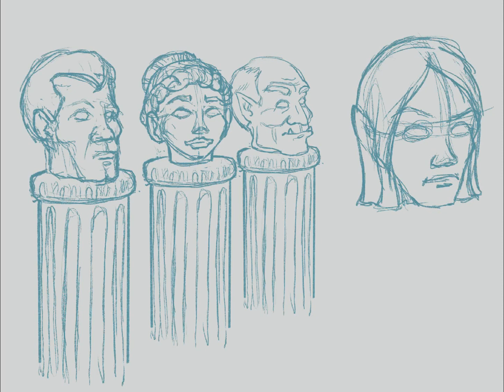Nine Heads time lapse drawing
This is a D&D puzzle where the heads must be put in the right chronological order.